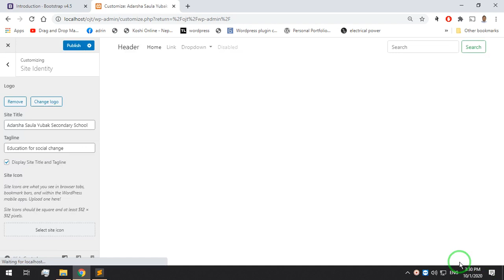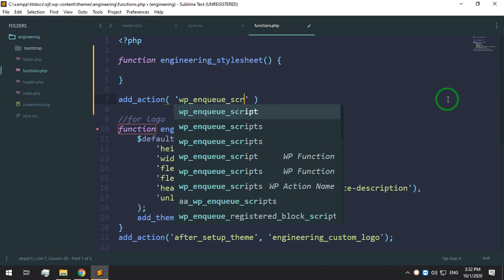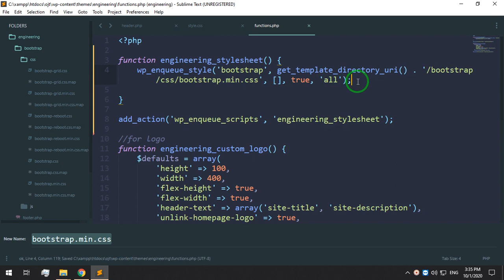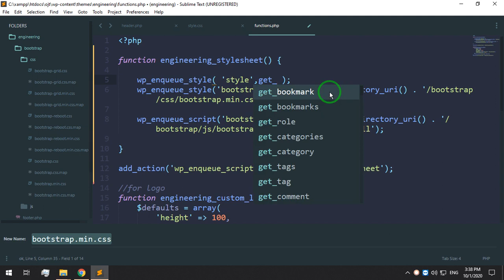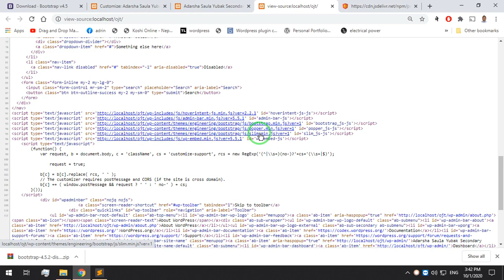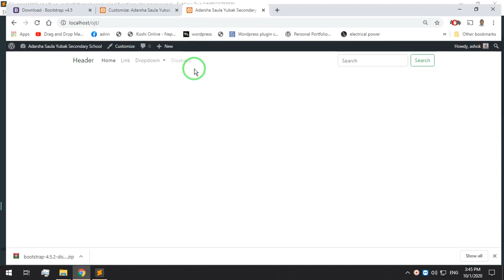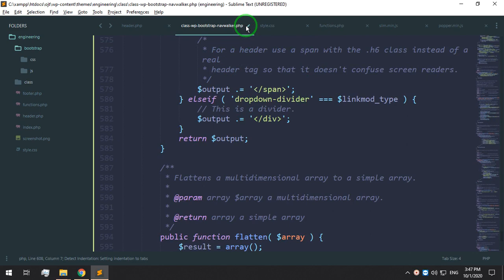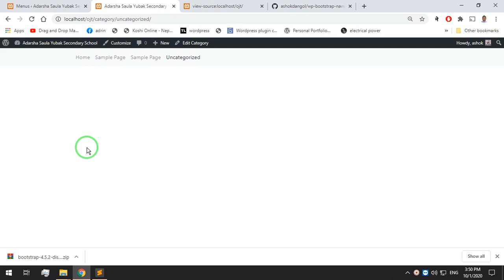Wordpress Theme development part 3 (To link css and javascript through functions.)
To link css and javascript through functions.